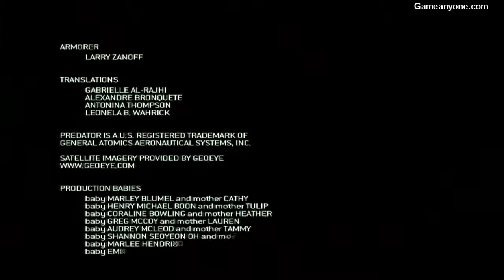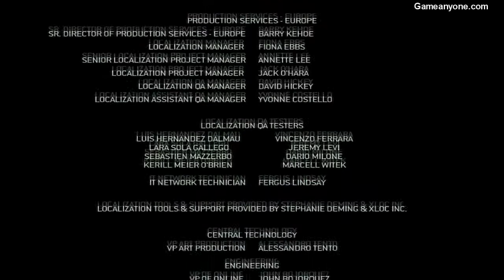Call of Duty:Modern Warfare 2-Act3:Ending and Credits